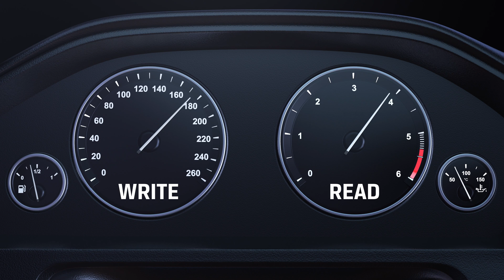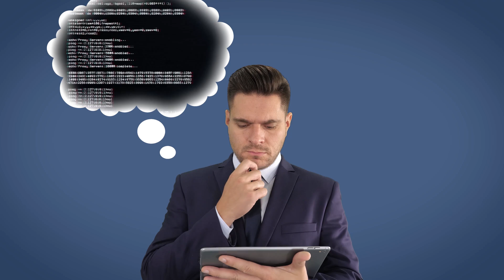The 4 Mistakes of Buying SSDs for Businesses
SSDs are all alike, right? You plug it in and instantly have all of that Flash Memory available for your workload? Right?  If you answered yes, then you’ve probably fallen to one of the 4 biggest mistakes you could make when selecting your SSD.

1. Enterprise-grade vs Consumer-grade
In all our years as a company, we at Kingston have talked to many customers, distributors and resellers and I have heard about a lot of mistakes when selecting an SSD.  One of the common mistakes we see being made is the use of client SSDs in enterprise applications. While their price point may be attractive, client SSDs are not designed for server workloads. In the data center we need to test on server platforms, we need to test behind RAID controllers, and we need to test for I/O and performance consistency.

A consumer drive might work initially, but when you deploy several hundred of them and you realize they simply don’t work for long-burn enterprise applications.  Also, client drives use exotic caching schemes – utilizing SLC. In short, you’re asking for trouble if you put that in a RAID configuration and throw big workloads at it.  It might be good for a low-cost purchase, but it’s incredibly dangerous when you actually want to use it at an enterprise scale.
Enterprise drives are tailored for applications and when used outside that application, they run into more technical issues. And solving a client SSD issue that’s being used in an enterprise application is almost impossible to get most manufacturers to support.

2. Selecting the wrong endurance range or use intensity
Endurance is another big consideration when selecting an SSD for an enterprise application.  Today, data centers have a choice when selecting the endurance range of an SSD which has direct effect on the cost of the SSD.  Some environments are far more write or read-intensive. If your application does more reading vs. writing, like a video on-demand streaming service or database warehousing and you purchase a high write endurance, you’re paying for something that you simply don’t need.  Similarly, choosing a read-intensive drive for a database logging or caching service wouldn’t be prime because of the write-intensive activities.

3. Testing with the wrong scripts and testing for fails
When evaluating drives, there are two ways of doing it: you either trust the specs on a data sheet from a manufacturer; or you put the drive through the paces using your exact setup and testing scripts.

If you’re just trusting the specs, you don’t always know how the drives were tested to achieve their peak or average performance numbers, or if it would match your working environment. Thus, we recommend testing SSDs to your specific benchmarks, before you make a large purchase.
So, what does a real rest look like?  The best way to test an enterprise SSD is with an enterprise workload and then measure performance consistency and latency.  Client drive test modes don’t go through any of those exercises at all, because most are only focused on performing well on a single processor and application. They want to know that the drive will perform well while playing Overwatch or Fortnight – not multi-core Machine Learning processes.  Proper testing requires the right type of drive, in real-world conditions. Will it match the hardware? Will it provide the right performance consistently?  If buying at scale, try it before you buy it.

4. Not buying SSDs from reputable brands
A major motion picture studio once bought drives online just because some executive found a cheap option.  But you get what you pay for if you’re not buying through a reputable source for enterprise-grade products.  If you’re buying on a consumer ecommerce retailer, you may be getting an off-brand, or the devices may not be exactly what you think they are.
Most channel resellers, or even the manufacturers themselves, have dedicated teams to help you find out what the best option is for your given application. At Kingston our enterprise SSDs go through a battery of platform compatibility testing as well as an extensive I/O consistency and latency profiling.

The reputation of who you’re buying from isn’t just limited to who makes it, but how it’s supported. If you can’t get the support for your workload and unique implementation, then perhaps it’s time to find a new solution. Kingston has solutions for all you SSD needs.